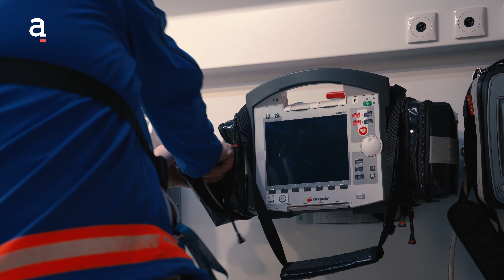Perfil: Metge d'urgències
L'adrenalina que li provoca la incertesa de les sortides d'emergències sanitàries fa que el doctor Manuel Pons treballi a l'àrea extrahospitalària.